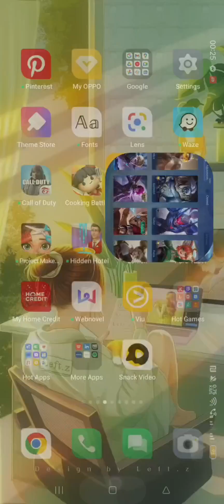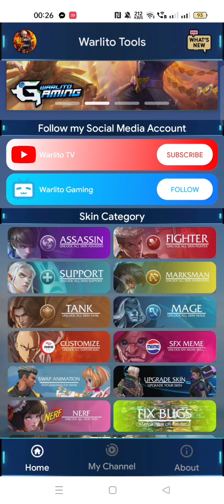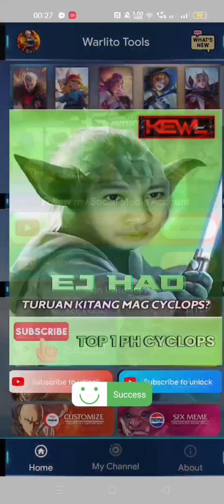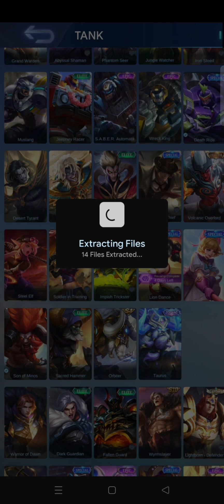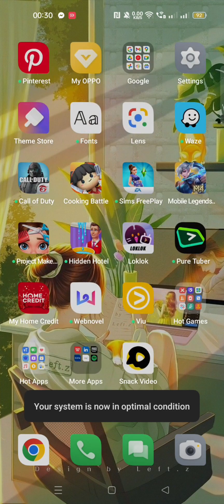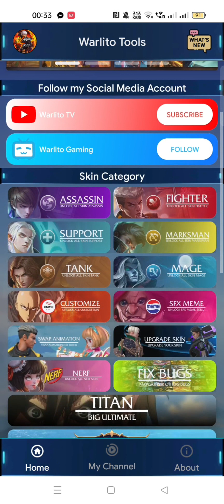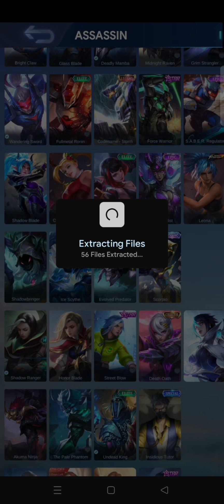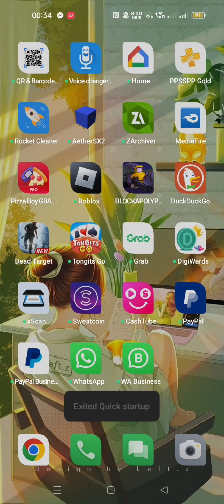FREE ALL SKIN MOBILE LEGEND 2023